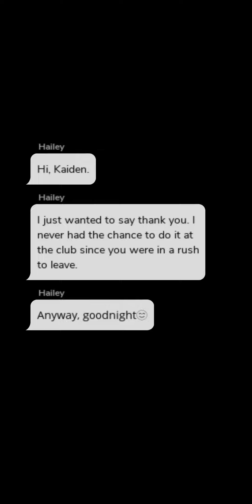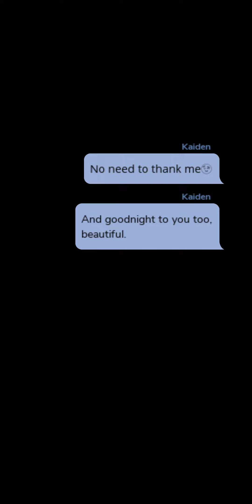Him and I chapter 3 season 1 episode choose your story.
Him And I on episode choose your story.

Story description:

Burning passion or dangerous desires.
Hailey's heart is playing tug-of-war. Can her first everything keep her tamed? Or will she hunt for more...

Melia Instagram account.